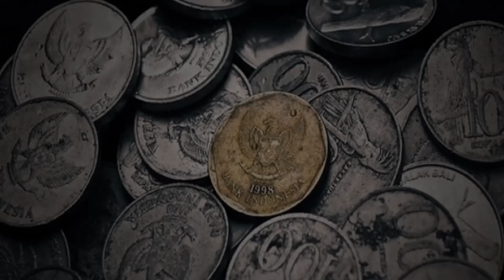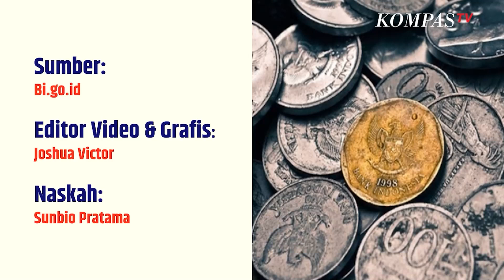Awas Jangan Sampai Salah, Uang Logam Jenis Ini Sudah Tidak Berlaku Lagi | SINAU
KOMPAS.TV - Bank Indonesia menerbitkan Peraturan Bank Indonesia (PBI) Nomor 14 tahun 2023. Mengacu pada ketetapan tersebut, BI menyatakan mencabut dan menarik dari peredaran sejumlah uang rupiah logam.

Melansir dari laman resmi Bank Indonesia Direktur Eksekutif Kepala Departemen Komunikasi BI Erwin Haryono menegaskan, "Pencabutan dan penarikan uang Rupiah logam tersebut dilakukan dengan pertimbangan antara lain masa edar yang cukup lama. Selain itu, karena adanya perkembangan teknologi bahan atau material uang logam.

Uang rupiah yang sudah dicabut dan ditarik dari peredaran tidak berlaku lagi sebagai alat pembayaran yang sah di wilayah NKRI. Kendati demikian, BI memberikan layanan penukaran bagi masyarakat yang ingin memiliki dan menyimpan uang rupiah logam tersebut. Penukaran dilakukan di bank umum mulai dari 1 Desember 2023 sampai 1 Desember 2033.

Bagi masyarakat yang ingin menukarkan di Bank Indonesia lakukan pemesanan penukaran melalui aplikasi PINTAR yang dapat diakses melalui Nantinya uang yang ditukar akan diganti dengan nominal yang sama.

Berikut 3 Jenis Uang Rupiah yang Ditarik dari Peredaran

Koin logam pecahan Rp500 Tahun Emisi (TE) 1991 Koin logam pecahan Rp1.000 Tahun Emisi (TE) 1993 Koin logam pecahan Rp500 Tahun Emisi (TE) 1997Baca Juga Gara-gara Uang 30 Ribu Pria Ini Tega Habisi Nyawa Temannya Sendiri di